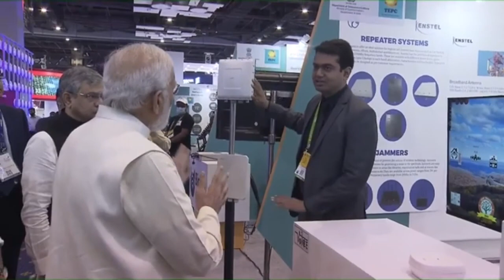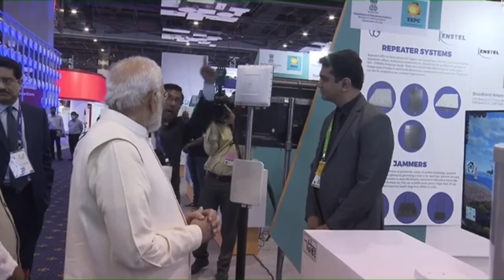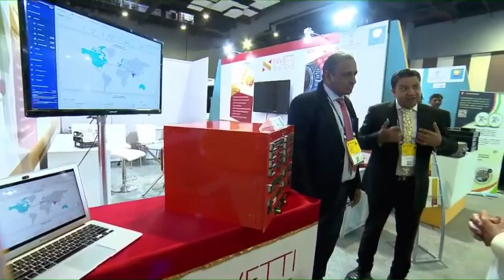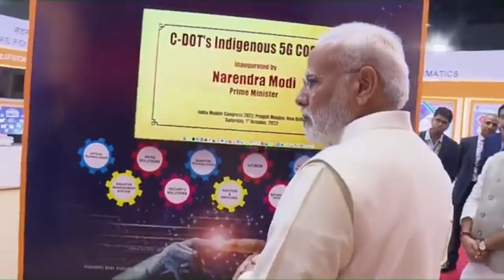PM Modi visits exhibition at inauguration of India Mobile Congress in New Delhi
Ushering in a new technological era, the Prime Minister, Shri Narendra Modi launched 5G services in Pragati Maidan, New Delhi today. The Prime Minister also inaugurated the sixth edition of the India Mobile Congress and also witnessed the IMC Exhibition that was put on the occasion.